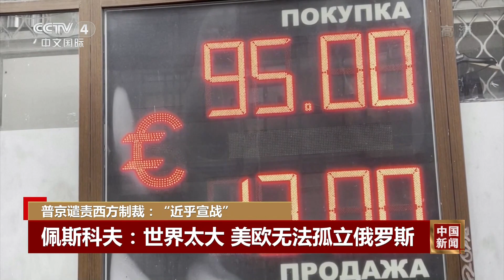普京谴责西方制裁：“近乎宣战” |《中国新闻》CCTV中文国际